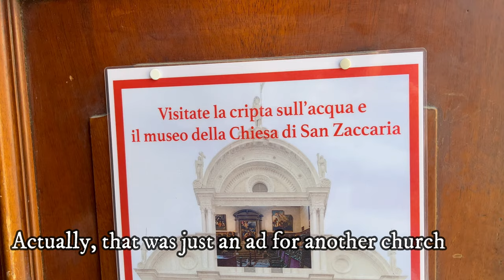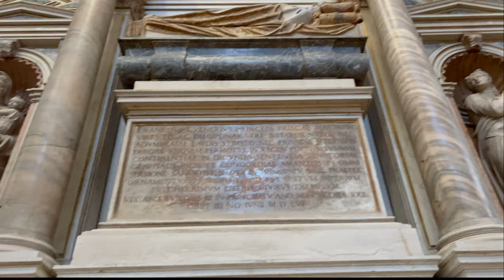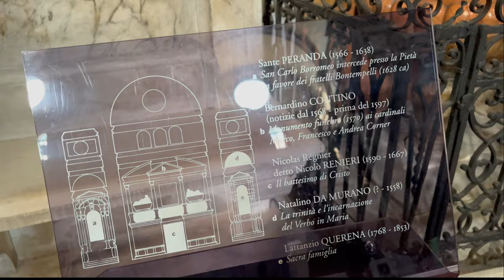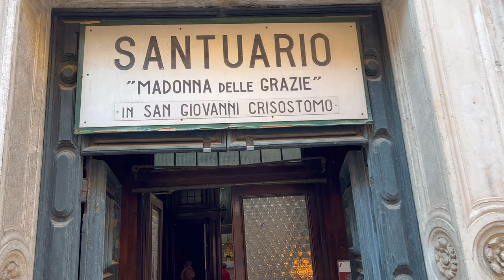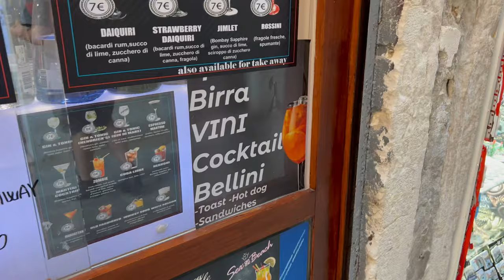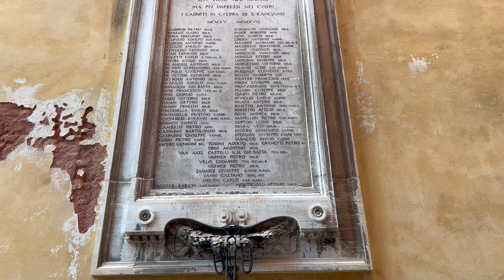Historical walk through Venice, Italy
We have an exhilarating day in front of us today, friends! This is my first time in Venice ever, and so we are going to explore the streets of this beautiful city together! On this laid-back adventure, we will see some fantastic staple locations, such as Rialto Bridge and some of Venice's lesser-known magnificence churches. We will also try authentic Italian delicacies such as Cannoli with a hearty portion of liqueurs. Hop aboard, sit back and let set allowing!

00:00
1:13- 7:12 - Rialto Bridge
8:20-14:49  - Chiesa di San Salvatore: S. Marco
16:06-16:55 - Chiesa di San Giovanni Crisostomo
17:34-19:25 -Church of Saint Mary of Miracles Venice
19:45-20:55 - Best Spritz in Venice!!
20:56-21:34 - WW1 Memorial
21:35-21:59 - Italian Gondola Singer
22:00-23:40 - Tasting Authentic Grappa wine

$$$ PLEASE CONSIDER SUPPORTING THE PROJECT FOR MORE AWESOME CONTENT :) $$$

Locations:
Rialto Bridge: Sestiere San Polo, 30125 Venezia VE, Italy

Chiesa di San Salvatore: S. Marco, 4835, 30124 Venezia VE, Italy

Chiesa di San Giovanni Crisostomo: 30121 Venice, Metropolitan City of Venice, Italy

Church of Saint Mary of Miracles Venice: Campiello dei Miracoli, 30121 Venezia VE, Italy

Hotel Bonvecchiati: Calle Goldoni 4488, San Marco, 30124 Venice, Italy

Best Spritz in Venice, Dolceamaro!! : Campo S. Canzian, 6051, 30121 Venezia VE, Italy